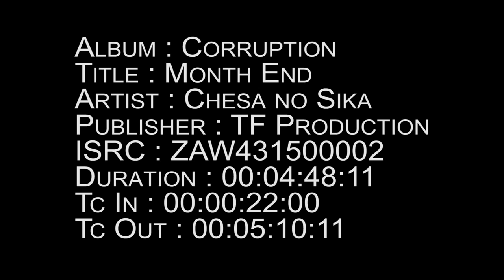CHESA NO SIKA MONTH END LOW VOLUME